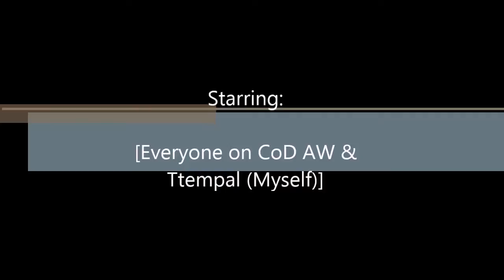CoD AW Gun Game Montage